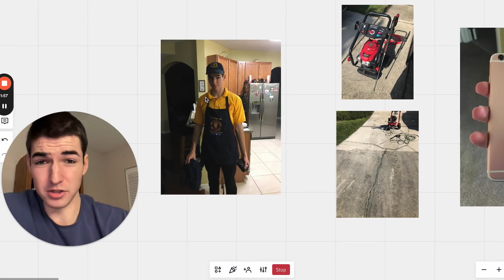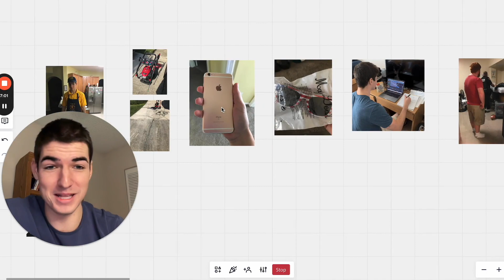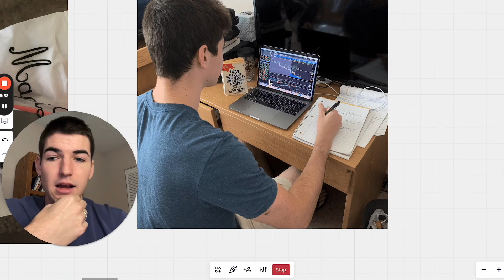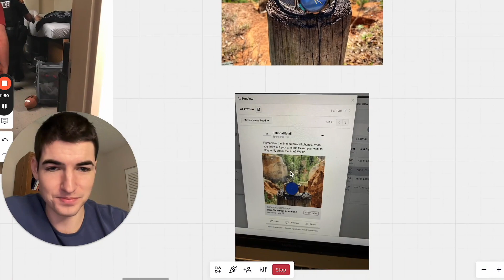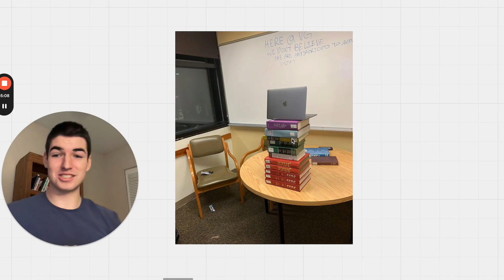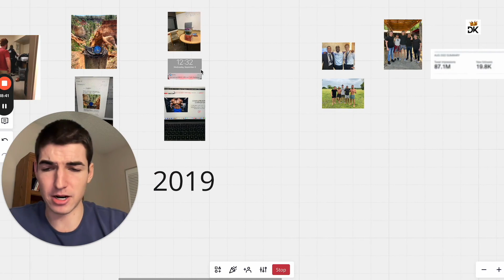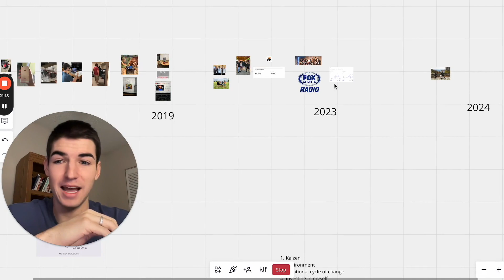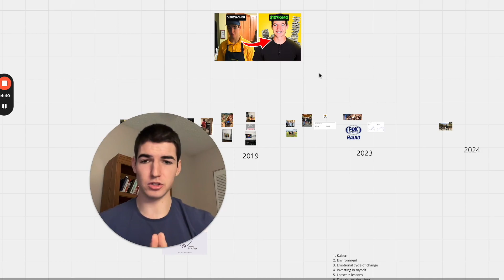I became a $100k/mo online fitness coach at 22 years old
Want to add $10k-$30k/month to your coaching business?

This video shares my step-by-step journey from 0 to $100k/month online fitness coach.